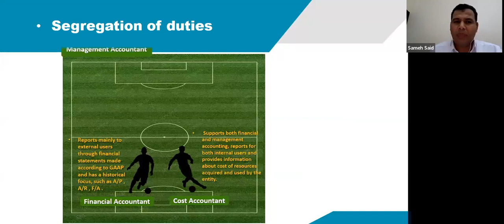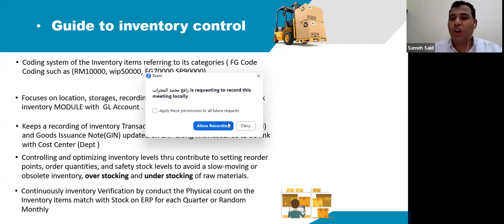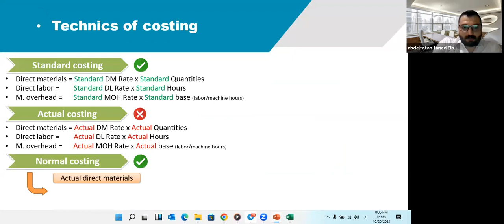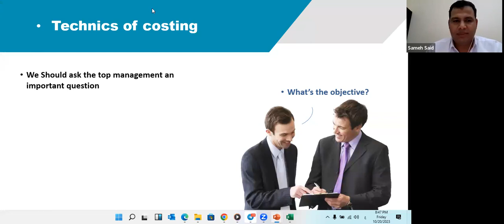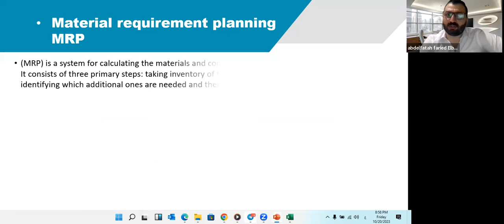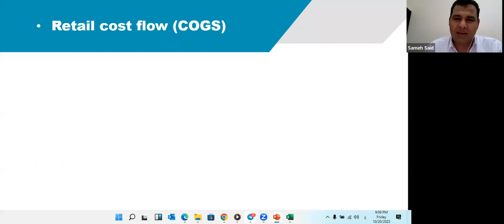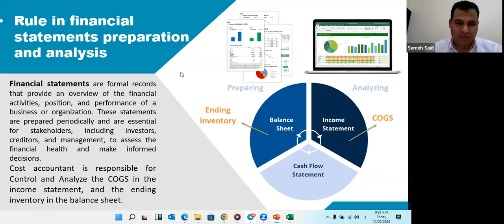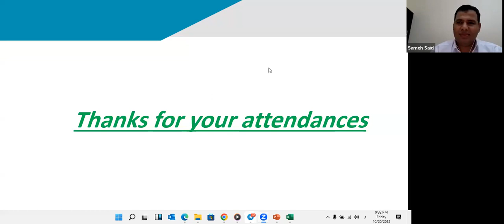Implementation of module Manufacturing and planning on ERP.